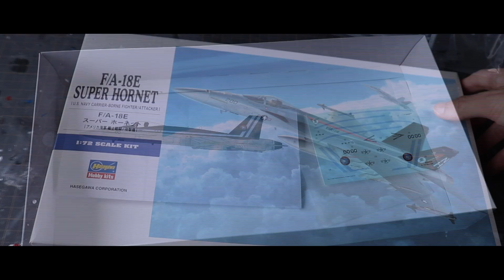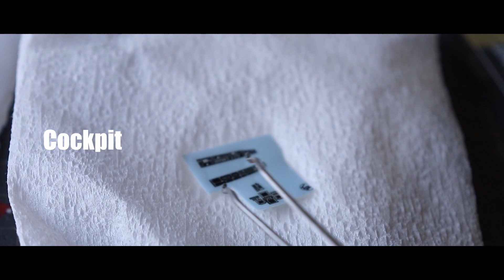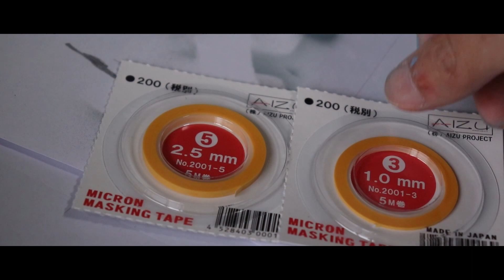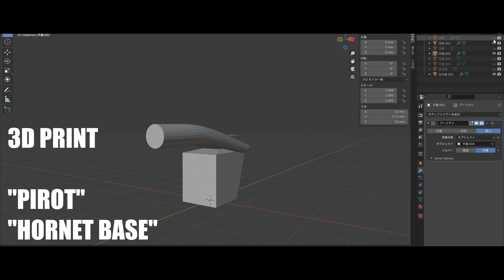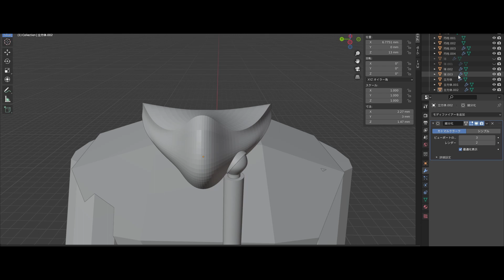【Scale Model】 F/A-18E "TOPGUN MAVERICK"1/72 - HASEGAWA&AIRFIX Full build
HASEGAWAからキットを、AIRFIXからデカールを使用しました。
ここくらいしか書く場所がないのでTOPGUN MAVERICKの感想を。
素晴らしい!!
友情と努力と挫折を乗り越えた勝利、きっとこういう展開に私は飢えていたのでしょう。
私の最も好きな映画にThe Right Stuffという映画がありますが、それを意識したシーンやストーリーが散見されとても幸せです。
あとは……Enemy Line？

【もくじ】
00:00 Open box
01:10 Cockpit
02:00 Wing body
04:30 Paint"F/A-18E"
07:30 Paint"MAVERICK"
14:30 3D Printer
16:25 Finish

【Music】
Music from Tunetank.com
Download free httpstunetank.comt492m6005-harmony-with-the-world
Music from Tunetank.com